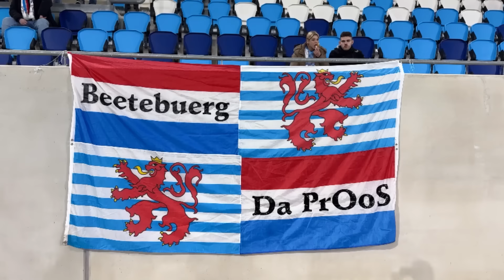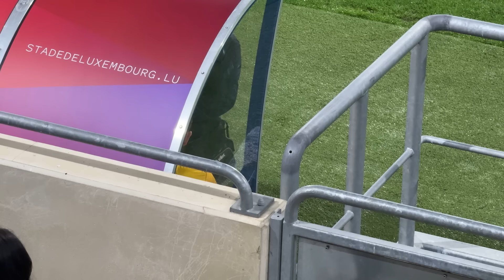Люксембург-Казахстан | Обзор матча | Люксембург-Қазақстан | Адиев кете ме? | Садыбеков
Люксембург-Қазақстан 2:1;

Магомед Адиев отставкаға кете ме?